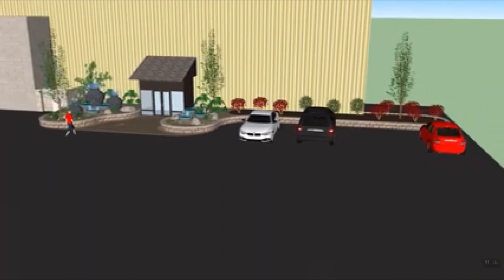Beautiful Fountain at Front Entrance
This front entrance was getting remodeled at this business in Altoona Pa and the owners wanted to dress it up with a beautiful water fountain to make it more inviting and appealing. They also installed benches so that anyone could sit and enjoy the peaceful sound of the falling water. The fountain was built using the Aquascape Stacked Slate Urns and the Aged Copper Bowls. It took about 3-4 days to install this entire project.

What effect do you think adding the fountains had on this front entrance?

To read more about this project, visit our project showcase

To see examples of Tussey Landscaping's work in person, you can visit any of our display locations. Links for directions on Google Maps below: